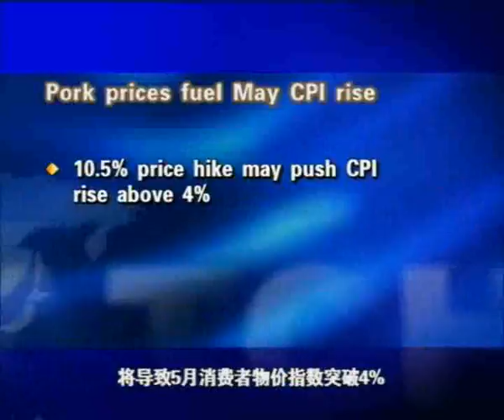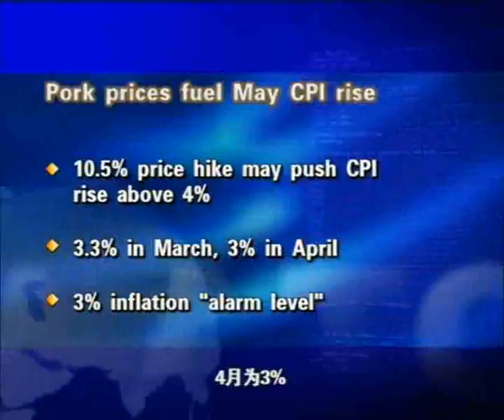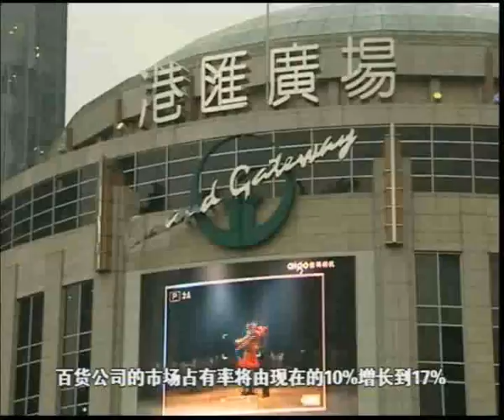110957 84B 437 01